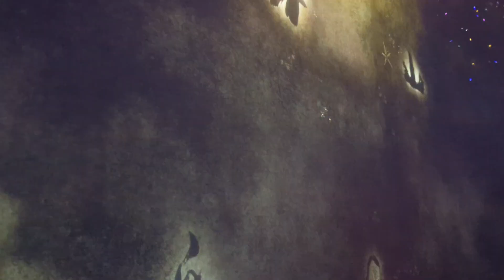TeamLab Borderless Experience